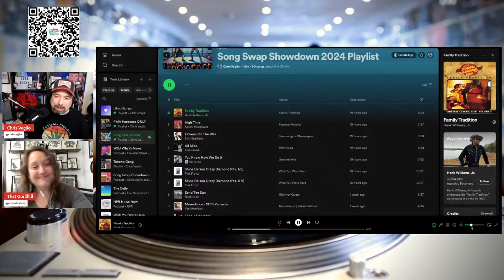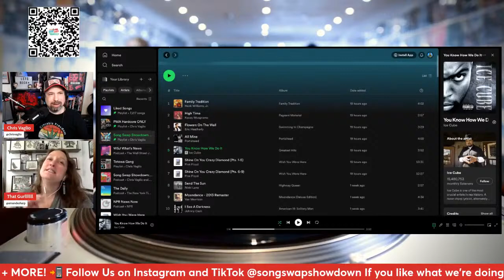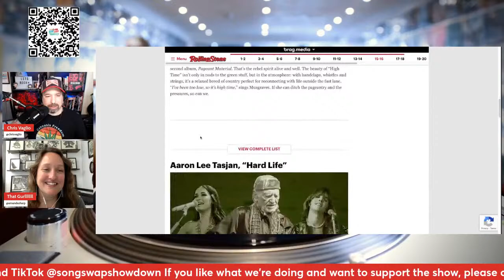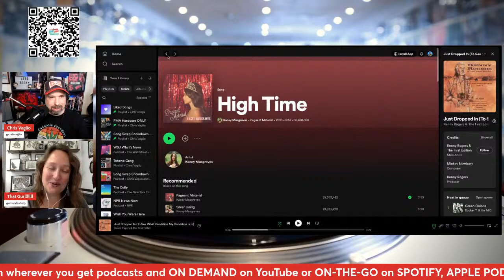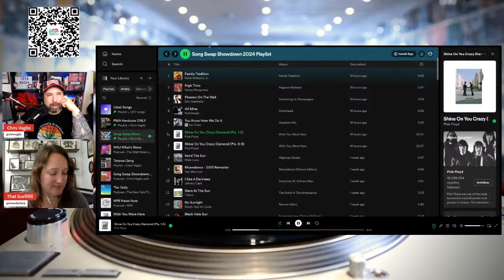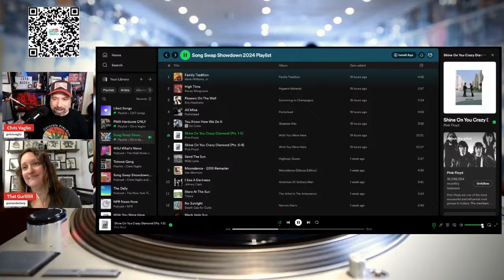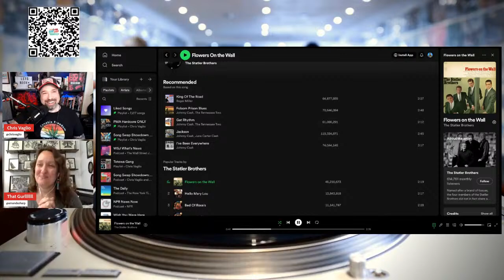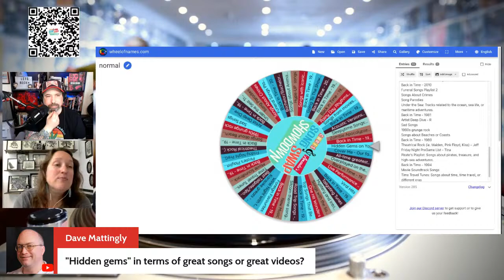Top 420 Songs for Your Playlist feat. Pink Floyd, Kasey Musgraves, Ice Cube, Hank III, Portishead +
This week on "Song Swap Showdown," Chris and Amanda are elevating their usual song swap with a special theme: songs to listen to while getting high.

Whether it's partaking in some safe adult recreational activities or an endorphin rush, these songs are meant to enhance your personal experience.

Dive into a mix of tunes that set the perfect vibe for your elevated moments.

Each host brings their top picks to the table, sharing not just the music but also why these tracks enhance the "high experience".

Intro 00:45

Featured Songs:

15:04 All Mine - Portishead
24:20 Family Tradition by Hank Williams Jr
33:35 You Know How We Do It - Ice Cube

46:58 Top 20 Country Songs to Get High Too

55:02 High Time by Kasey Musgraves
1:04:22 Shine on You Crazy Diamond- Pink Floyd
1:16:58 Flowers on the Wall by Eric Heather

🎵 What You'll Hear:

Eclectic Mix: From dreamy psychedelics to chill vibes, explore a diverse playlist curated by our hosts.

Host Favorites: Discover which songs Chris and Amanda personally love for these high times.

Deep Dives: Learn about the artists and stories behind these trippy tunes.

🌿 About Song Swap Showdown:

Join Chris and Amanda every week as they swap songs and dive deep into music's best moments. Each episode is a new adventure through sound and stories.

💬 Join the Conversation:
What's on your ultimate high playlist? Share your top tracks in the comments!

🎵 Want more musical showdowns? Listen to the full episode of Song Swap Showdown wherever you get your podcasts.